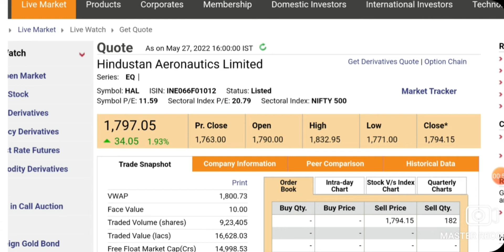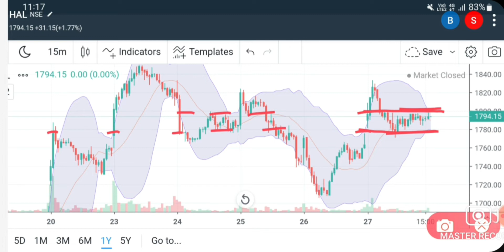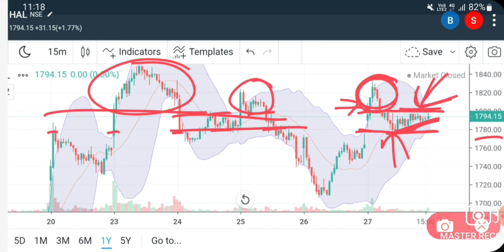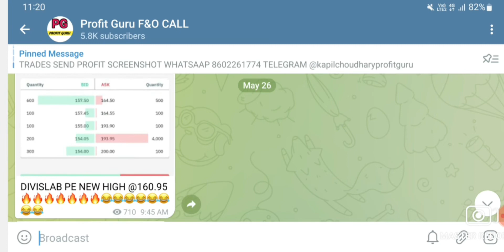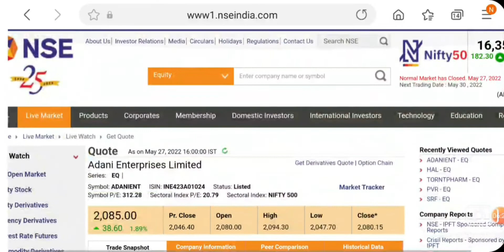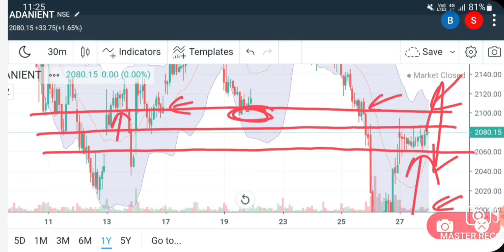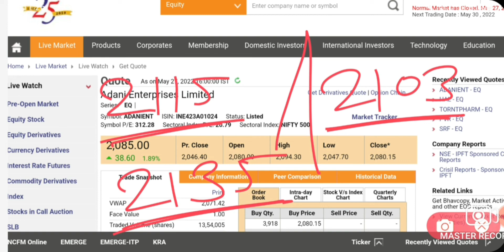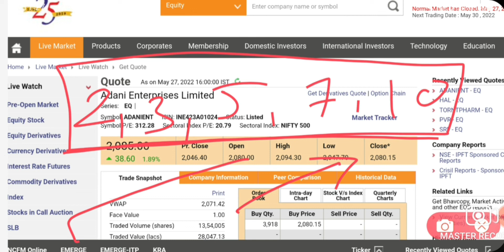Best Intraday trading Stock For 30 May 22 INTRADAY STOCK FOR MONDAY intraday stock for Tomorrow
stockmarketintradaytradingcallBest Intraday trading Stock For 30 May 22 INTRADAY STOCK FOR MONDAY intraday stock for Tomorrow